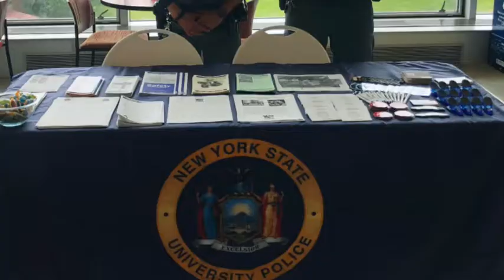Student Services University Police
1-800-4-ALFRED (425-3733)

Law enforcement is coordinated on the Alfred State campus by the University Police Department, a fully accredited law enforcement agency. This department consists of a chief of police, department secretary, four lieutenants, and eight sworn police officers. All officers in this department are certified police officers in New York State.

The University Police department also has four full time dispatchers who manage the communications center and are responsible for receiving campus emergency calls as well as routine calls for service. The blue emergency call boxes across campus are also answered by the UPD dispatchers. These emergency blue light telephones are communication devices that place a person in direct contact with University Police by the simple touch of a button. Once pressed, a speaker phone allows the dispatcher to talk with the caller and send help immediately. Emergency blue light telephones are only to be used in emergency situations.

The University Police Department at Alfred State conducts vehicular, bicycle, UTV and foot patrols 24-hours a day, 365 days a year on campus and in the residence hall areas.